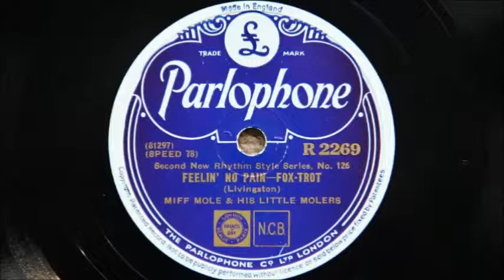Miff Mole’s Little Molers – Feelin’ No Pain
Recorded in New York on August 30th 1927
Personnel:
Red Nichols-cornet / Miff Mole-trombone / Pee Wee Russell-clarinet / Fud Livingston-clarinet and tenor sax / Adrian Rollini-bass sax / Arthur Schutt-piano / Dick McDonough-banjo? / Eddie Lang-guitar / Vic Berton-drums.